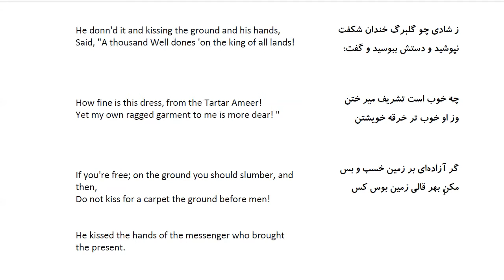Bustan: In Farsi with English Translation-Part 165: حکایت مرد روشن ضمیر و هدیه امیر